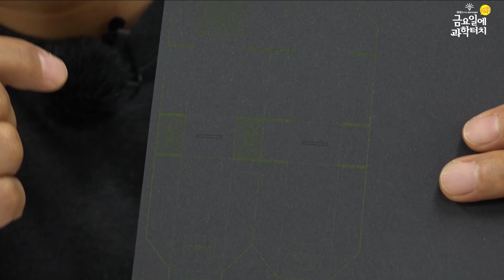20.10.15 금요일에 과학터치 인천지역 도입 강연 - 스마트폰 분광기 만들기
인천대학교 과학영재교육연구소
스마트폰 분광기 만들기 - 인천진산과학고등학교 박영교